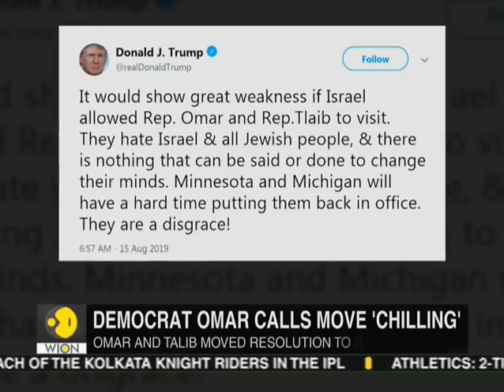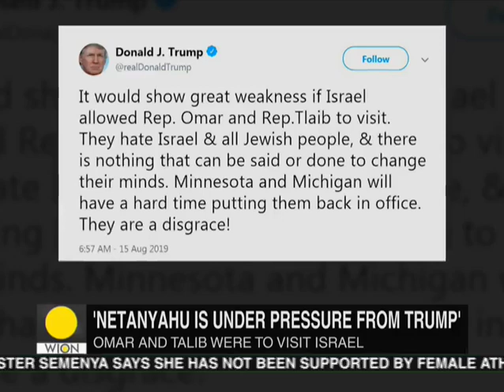Gibraltar Tanker Row: All 24 Indian crew members released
The Gibraltar authorities had said the vessel is loaded to capacity with crude oil enroute to Syria, in breach of European Union (EU) sanctions.